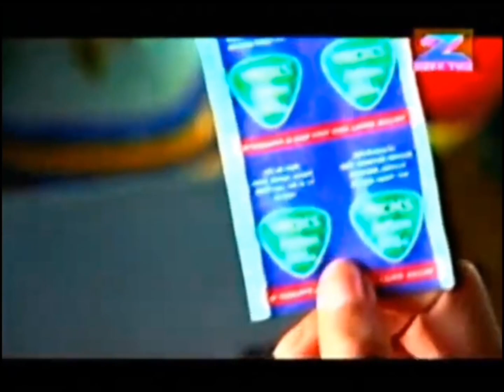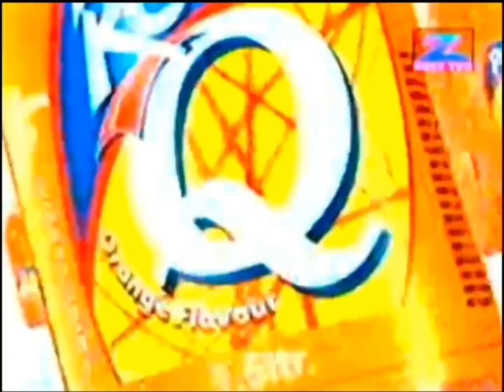Zee TV (2003) Channel AdPack [6 Minutes] During Sansui Antakshari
ZEE TV Official YouTube Channel

All old graphics of Zee TV channel are officially owned to ZEE ENTERTAINMENT ENTERPRISES LIMITED. None of this clips are claimed any rights by this channel BRP Archieve. All copyrights reserved with ZEEL.

© Credit: ZEEL